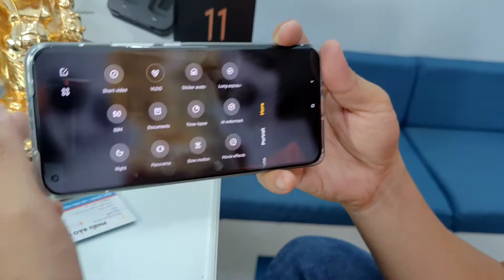kỹ năng review sản phẩm bất kỳ . ( kich bản 6 bước )áp dụng công nghệ vào kinh doanh Xiaomi 11 ultra